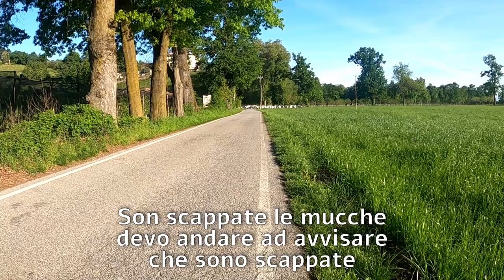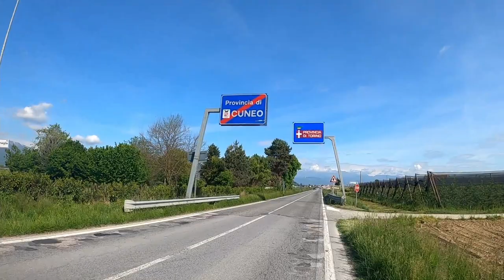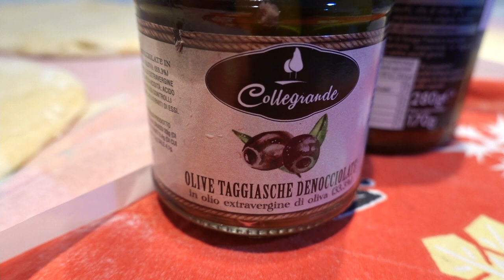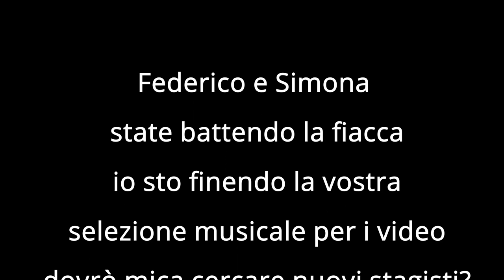Ho pedalato solo per la pizza di Memole - CdC planning day05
E anche questa notte il freddo ha picchiato duro ma l'umidità è stata più clemente. Alla sveglia sono pesto ma reagisco bene. Come prima cosa mi preparo un tè bollente per scaldare ossa e budella, inghiotto due brioches che sembrano congelate, con calma smonto la tenda (per la prima volta non completamente zuppa) e carico la bici. Sfrutto i bagni del cimitero per rinfrescarmi, lavarmi i denti ed espletare bisogni fisiologici ed alle 7:37 son già suo pedali. Dopo poche centinaia di metri vedo sulla stradina in mezzo ai campi un sacco di mucche che escono allegramente da un cancello di una cascina in direzione dei prati antistanti, una macchina che fa retromarcia mi si ferma accanto e il tizio mi dice che stanno scappando da un cancello che si è aperto e sta andando ad avvisare il proprietario. Le saluto con il classico "sulemaniiii mukkiniiii" [cit Francesco @ciclo ergo sum] e proseguo con il Monviso che mi tiene compagnia svettano alla mia sinistra. Costeggiando un ancora piccolissimo po' raggiungo l'abbazia di Staffarda ma che a quest'ora (o forse per il covid) è ancora chiusa e anche esternamente è poco visibile. Proseguo di buona lena perché so che tanto troverò il modo di "perder tempo" lunga strada. Raggiunta Cavour mi bevo una spremuta (pessima) e mangio una brioche (al pari della spremuta).
Pinerolo la conosco abbastanza e ci sono stato mille volte ma ci torno sempre volentieri mi faccio un bel giretto poi anche se è presto ma ho già fame sfrutto il fatto che ci sia il mercato per farmi fare un bel panino dal camioncino dei salumi e# formaggi! Riparto di buona lena perché anche se oggi la traccia sia semplice non voglio arrivare tardi. Come non detto a Volvera mi vien voglia di una bibita fresca e mi fermo al Koru's caffè dove come al solito mi metto a chiacchierare con i proprietari ed il loro amico, tra racconti di viaggio, balletti con canzoni napoletane ed un pasticciotto pugliese offerto, perché: "dai hai bisogno di zuccheri te lo offro io!" passa una buona mezz'ora, proprio perché avevo detto "non devo far tardi" 😂.
A Stupinigi mi fermo alla palazzina di caccia solo per fare qualche foto e mi intrattengo con due signori con cavalletto e mirrorless che stanno facendo un video. Gli chiedo anche: "visto che siete del mestiere ne la fareste una foto?" scopro solo dopo che è un candidato sindaco di Torino che sta facendo il video per la sua campagna elettorale (ovviamente non ho indagato di che partito 😬). Ok ora bando alle ciance si deve andare filati fino a Collegno che al B&B da Simona mi aspettano e dobbiamo fare la sorpresa a Federico, il mio più giovane follower di YouTube. Con 84km pedalati, poco dopo le 17, sto già suonando al citofono, direi orario dignitoso. L'accoglienza del B&B direi che sia stata perfetta Tempo di una doccia per riprendermi e si fa aperitivo con birretta e salamino. Qualche chiacchiera con Federico che fa il timidone mentre Simona prepara una pizza ottima anche se diversa da quella "ordinata dagli esigenti clienti iljap e Fede" che si burlando di lei 🤣! Ci vediamo tutti e tre assieme qualche video su YouTube e poi tutti a nanna che domani si pedala di nuovo (solo io eh! 😂)

Music credit